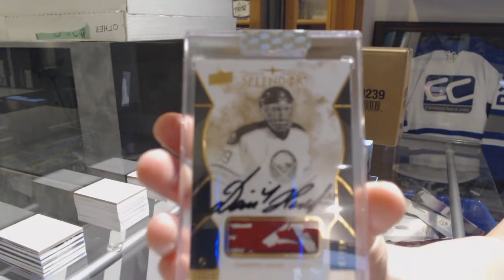Streitsflyers 17-18 Upper Deck Splendor Hockey Box Break